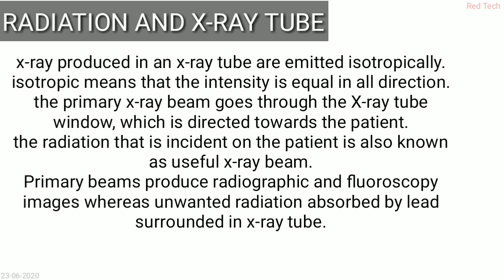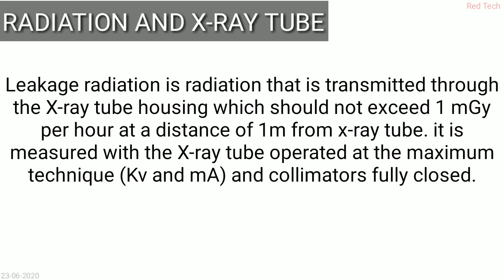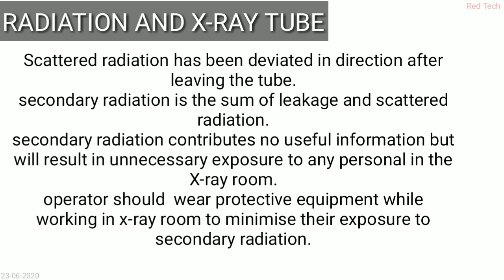BASIC PHYSICS | RADIATION AND X-RAY TUBE | LEAKAGE RADIATION | SCATTERED RADIATION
This video representation is all about Radiation and x-ray tube
In which leakage radiation and scattered radiation also discussed.

Join the telegram group for topic wise MCQ